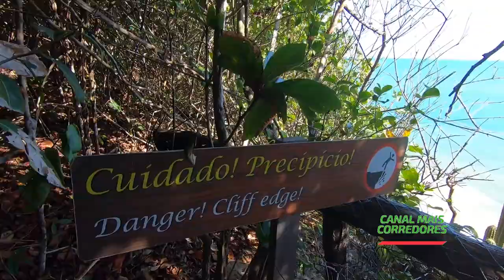Corrida 21K de Pipa-RN (17/10/2020) - Canal Mais Corredores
Uma corrida fantástica ocorreu na Praia de Pipa-RN,  com aproximadamente 800 corredores. A prova ocorreu em terrenos mistos, com percursos de 5Km, 10Km e 21Km. Vem curtir a beleza e desafios na corrida 21k de Pipa-RN. Para a liberação da prova pelas as autoridades, a organização apresentou protocolos de segurança. Assista o vídeo, curta e compartilhe.